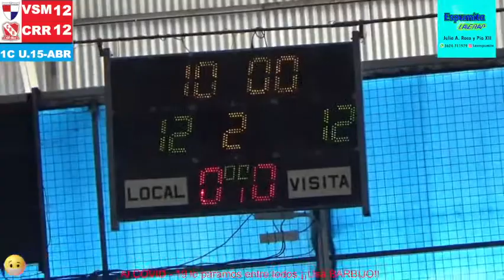Villa san Martin vs Regatas Rcia U.15 - 1er 4to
Estadio Villa San Martín